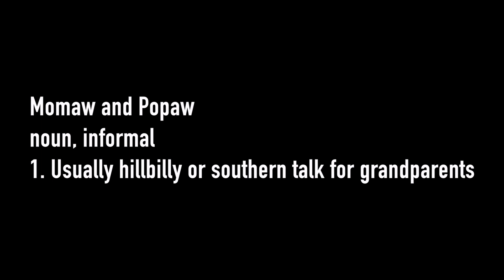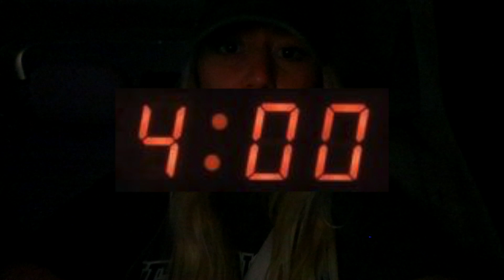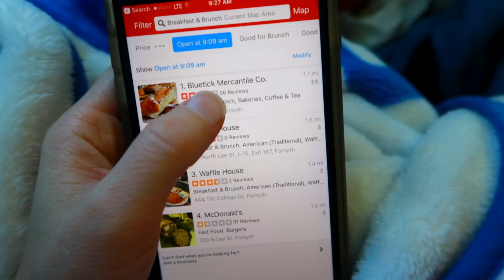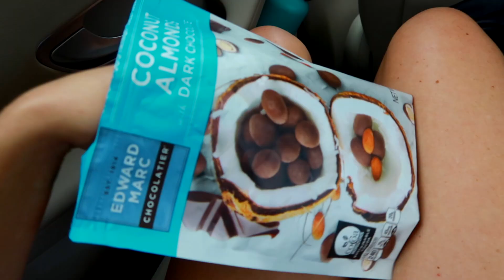Evacuating Hurricane Irma Vlog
My family and I evacuated Tampa this weekend because of Hurricane Irma. It was a long, boring, and stressful journey trying to get out of the state. We were lucky, while many were not.

♫Music featured:
Otis McDonald
Scarlet Fire

Wes Hutchinson
Alta Loma Terrace

JR Tundra
Bubblegum Ballgame

Rural Stride

Their Story, Them Seeing